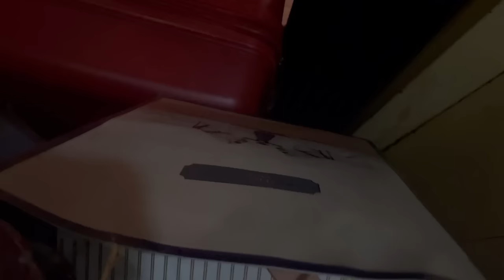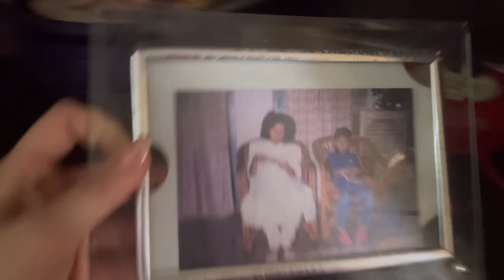Surprising my In Laws In Ranchi!